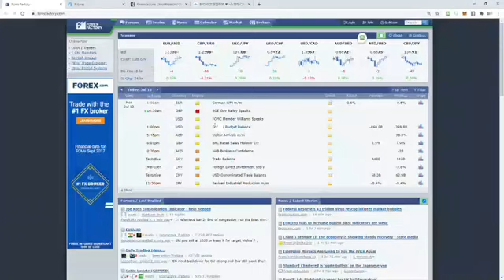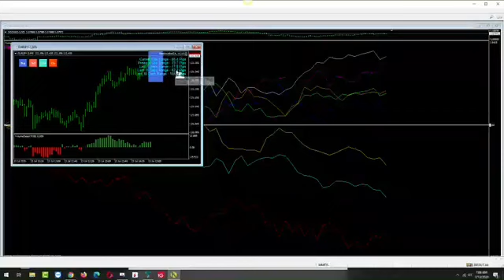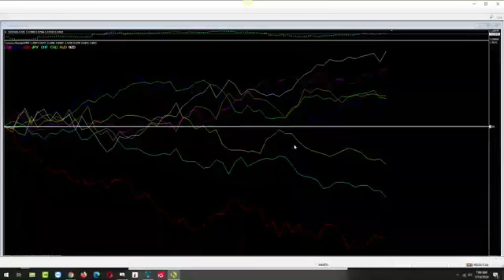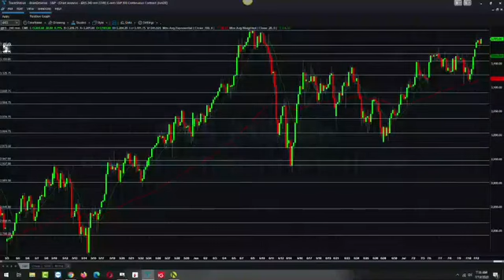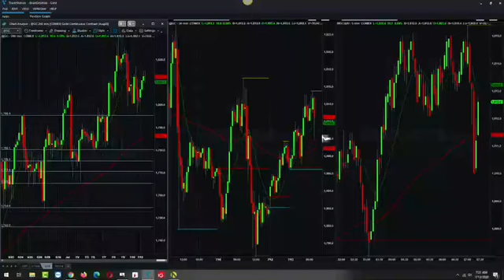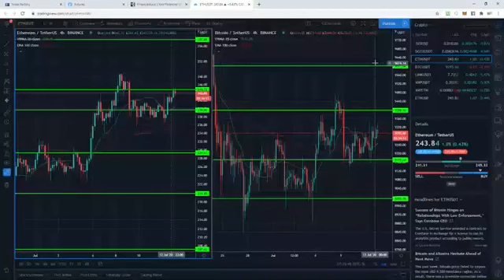Morning Update (13 July 2020)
Key levels, trade ideas, maybe some deep thoughts?